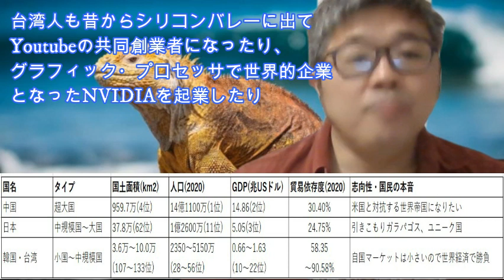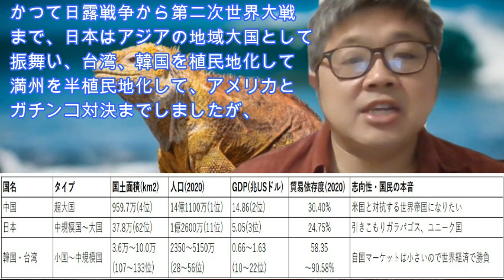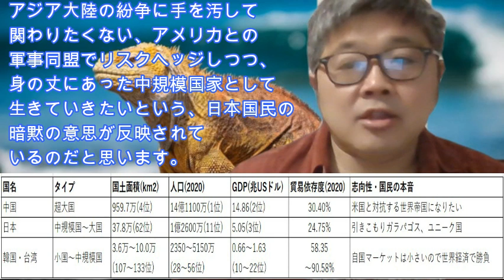【なぜ日本はガラパゴスなのか？～孤高の中規模国家の宿命】(鈴木ソロ405回)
00:00 -  ガラパゴスと呼ばれる日本
01:34 -  巨大国家「中国」が世界覇権を求める理由
02:33 -  小国「韓国・台湾」が世界進出する理由
04:10 -  中規模国家「日本」はひきこもり可能
06:43 -  日本ガラパゴス生態系ができるメカニズム
08:38 -  このままの日本でいいのか？という意見もある
09:44  -  テクノロジーの力で変化する将来

日本という国は、様々な良い商品やサービスを次々と生み出すけれど、なかなか世界標準を取れない。グローバル化が苦手で、世界の潮流から少しズレたところで独自の進化を遂げ、良くも悪くも「ガラパゴス」呼ばわりされますが、

なぜそうなるのか？それは、ちゃんと根拠のあることなんです。「国のサイズ」が影響しています。日本は、

・中国みたいに巨大じゃないから、超大国、世界帝国にはなれない。
・一方で、韓国・台湾と違って、海外に出なくても食っていける国内市場が存在している。
・テクノロジーも資金も人材も外国に頼らず、ほとんど自前で調達できてしまう。

その結果、日本だけで成り立つ独自の生態系ができてしまう。そして独自に進化するほど、世界標準から離れてしまうのです。

ある意味、「世界第３位の経済規模を持つ、巨大な進化系スーパーガラパゴス」として、超ユニークでオンリーワンで魅力的な国といえます。日本のバックグラウンドを持った者が、グローバルプレーヤーになれれば、ある意味、無敵だと思います。